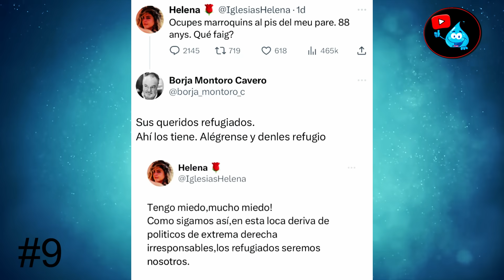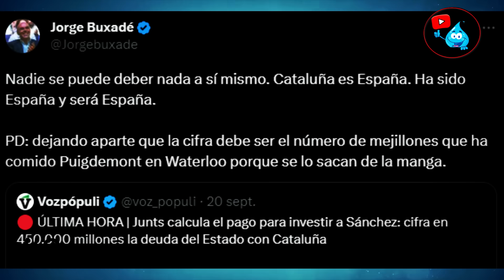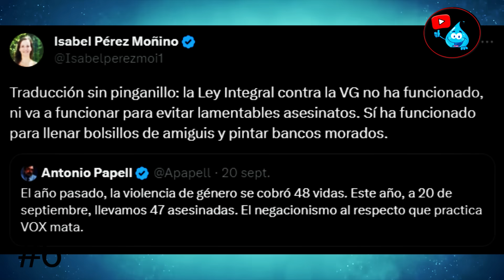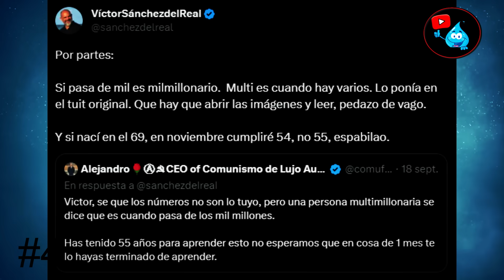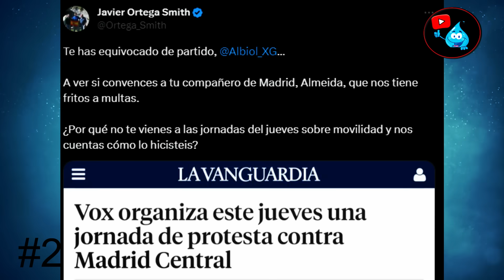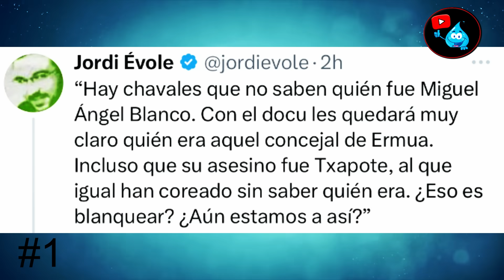ORTEGA SMITH Y SÁNCHEZ DEL REAL VS JORDI ÉVOLE Y ANTONIO PAPELL - EL ZASCOMETRO #180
Los mejores zascas de la semana con protagonistas como ORTEGA SMITH, SÁNCHEZ DEL REAL, JORDI ÉVOLE Y ANTONIO PAPELL.